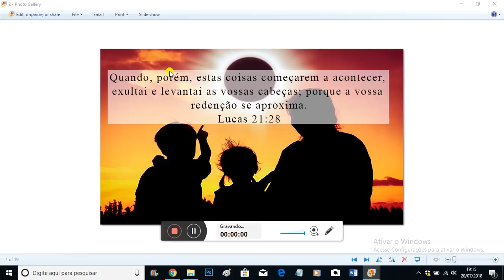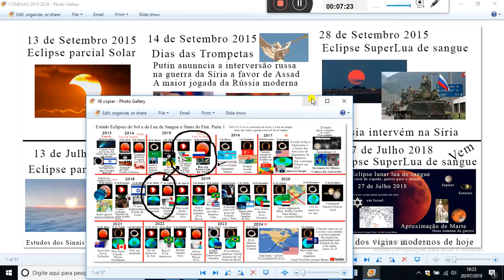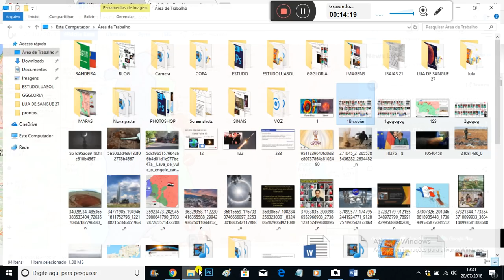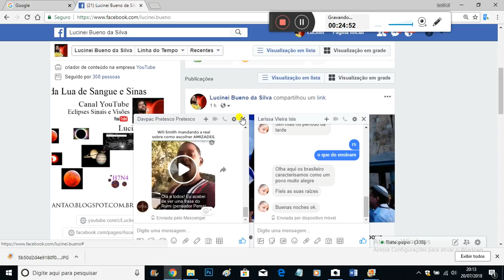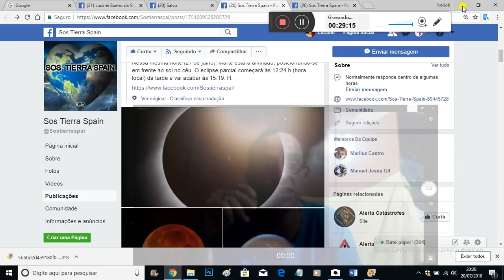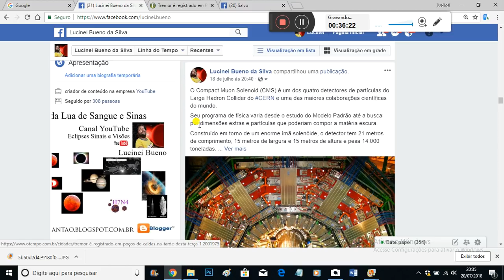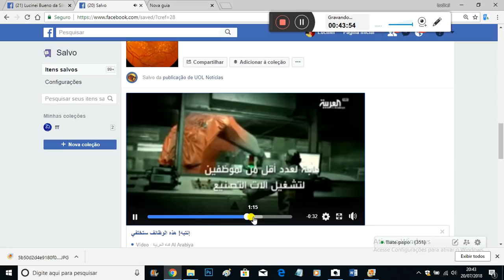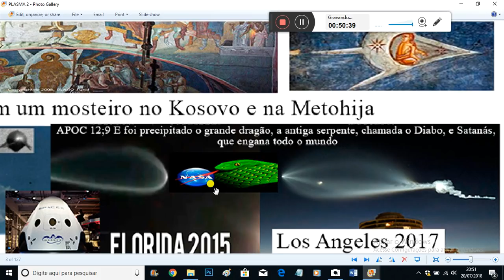ABREM MISTÉRIOSO SARCÓFAGO NEGRO ACHADO NO EGITO(GIGANTE NEFELIN OU ALEXANDRE O GRANDE)?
LINK DOS ESTUDOS ECLIPSES DO E SINAS NO CÉU E NA TERRA DE 2013 A 2037